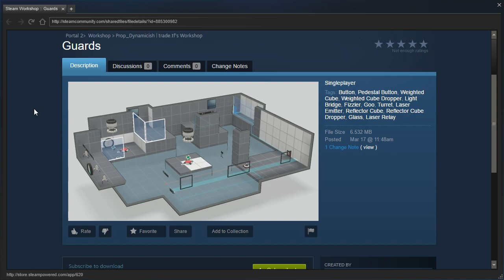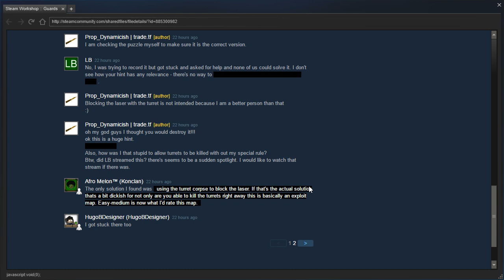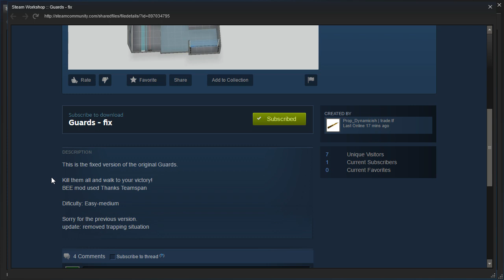Portal 2 PeTI - "Guards" by Asd417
Blind playthrough. I think that's the first time I attempted an unsolvable puzzle under the impression that it was solvable. Also, considering I didn't use that platform, I may have to replay this...